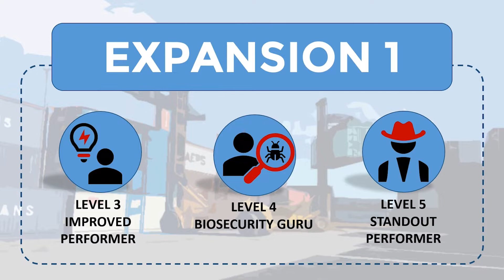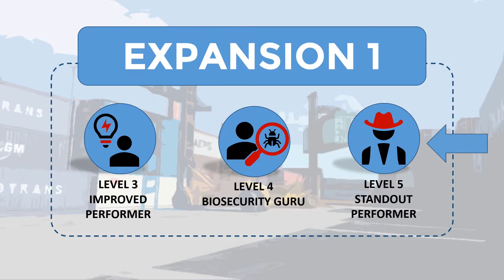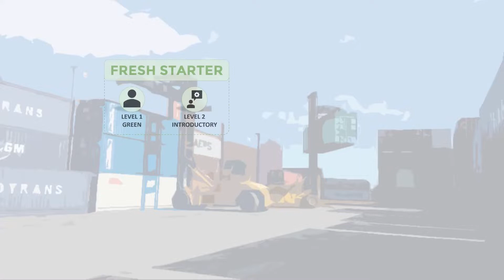SEQH Warehousing Career Pathway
Are you a professional in the warehousing sector seeking a career progression pathway?

Today, we have the following opportunities. Which category do you fall into?
A) I have a forklift licence with no experience.
B) I have extension forklift and supervisory experience.
C) I am a general freight professional driver.